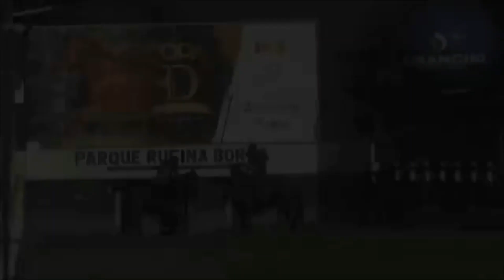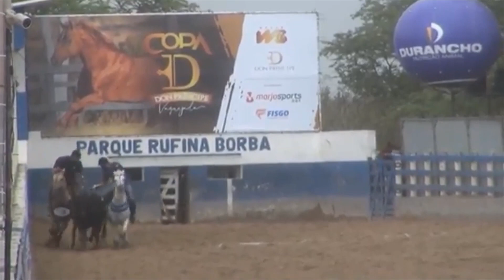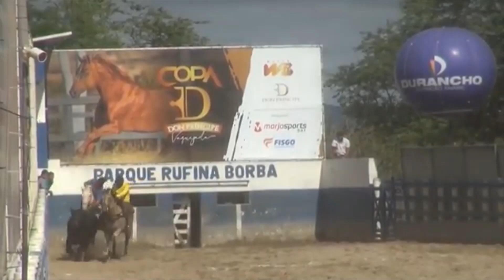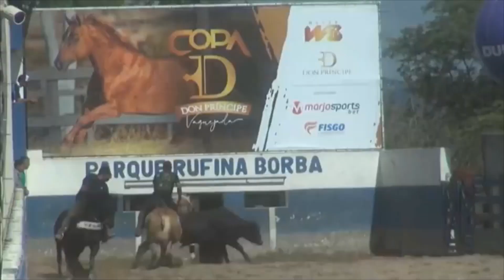Parque Rufina Borba 2021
Seja membro deste canal e ganhe benefícios:
Video de vaquejada